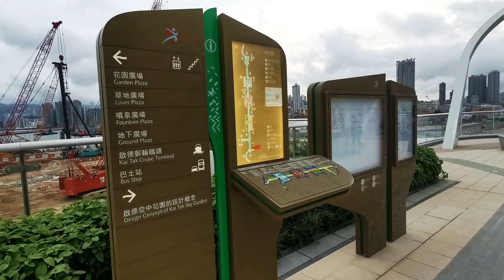剛開放不久的啟德空中花園